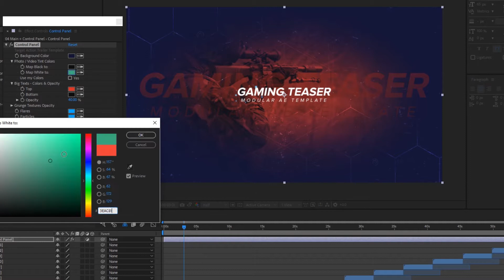After Effects Template - Gaming Channel Teaser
If you have a gaming channel or starting a new one, here's a very useful template. Effects used: glitch, smoke, hexagon shape interfaces, random data glitches, flares, particles, and grunge textures. Also great opener for your events!

Main features:
- After Effects CC or above
- 1920×1080 @30 fps
- Use your media’s original colors in one click
- Video Tutorial
- Font used in preview: Proxima Nova
- No Plugins